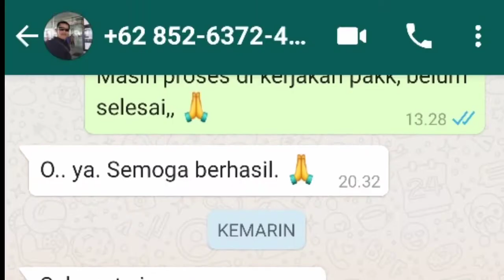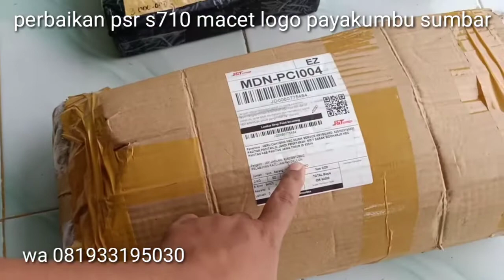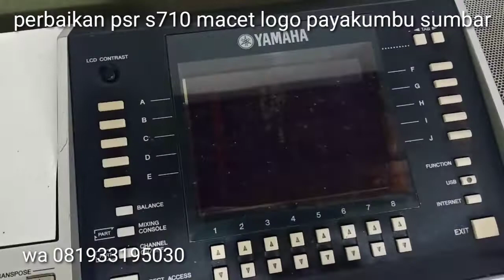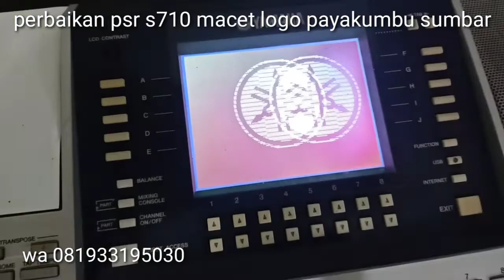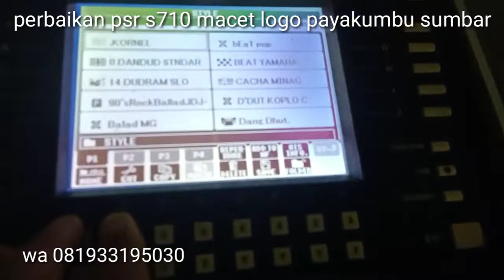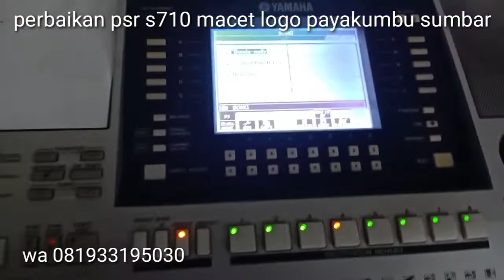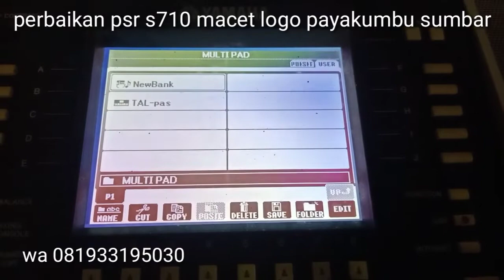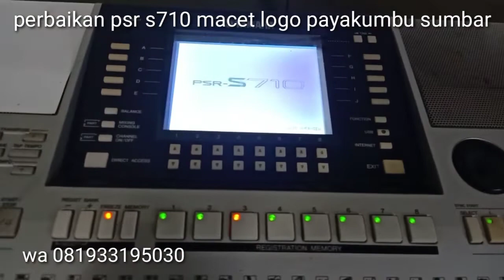Macet logo psr s710 payakumbu normal lagi nac musik wa 081933195030